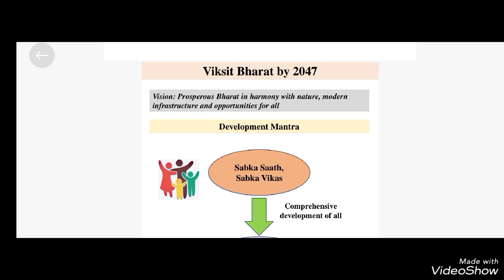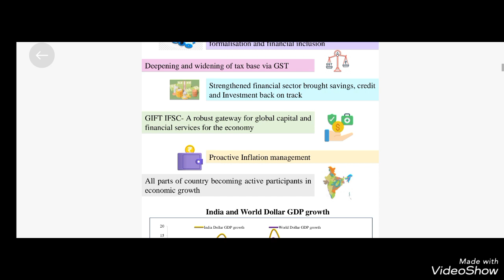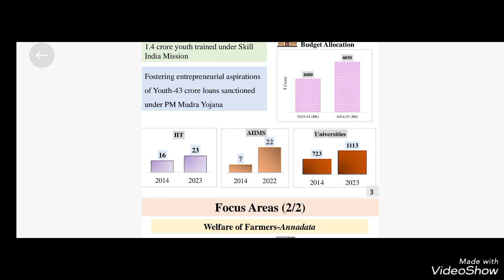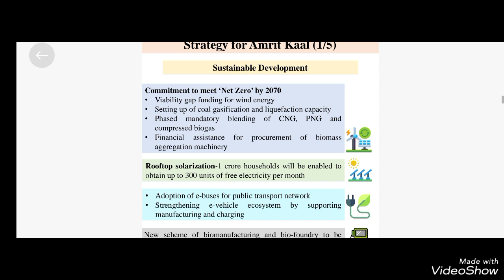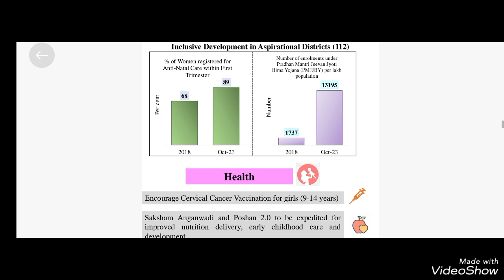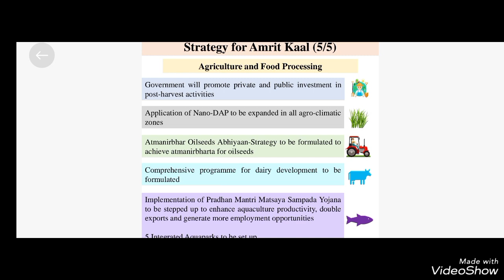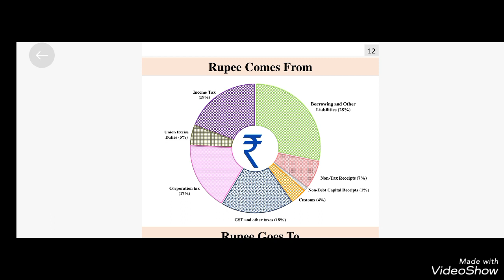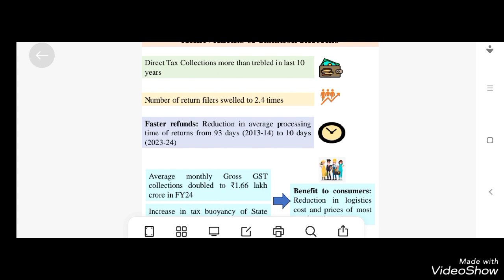key features of Budget 2024-2025